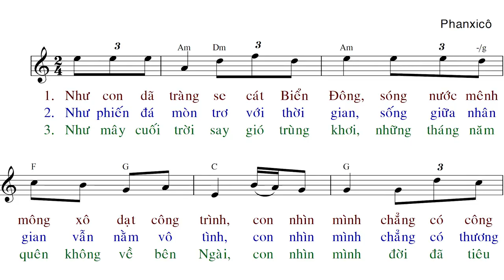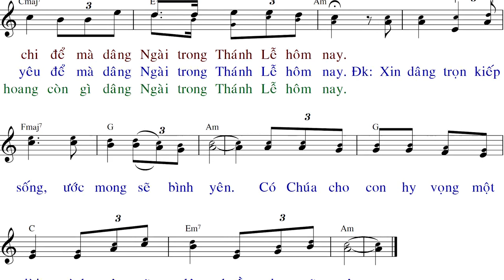Còn Gì Dâng Ngài (tập hát) - Phanxico - Anna Sao Mai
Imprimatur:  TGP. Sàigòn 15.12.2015